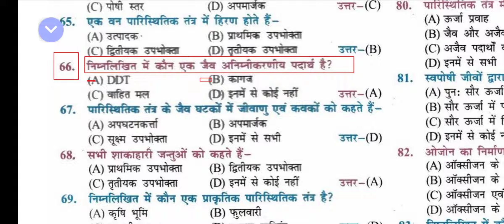निम्नलिखित में स्यैन एक जैव अनिम्नीकरणीय पदार्थ है? | Which of the following is a biodegradable subs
class 10th biology full objective question Full Video Click Hare निम्नलिखित में स्यैन एक जैव अनिम्नीकरणीय पदार्थ है? | Which of the following is a biodegradable substance? | nimnalikhit mein syain ek jaiv animneekaraneey padaarth hai?